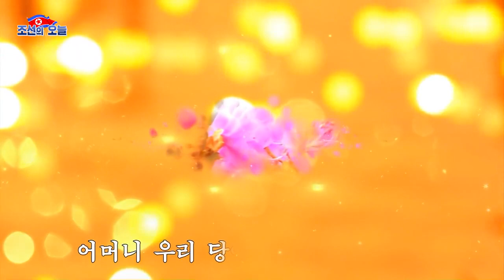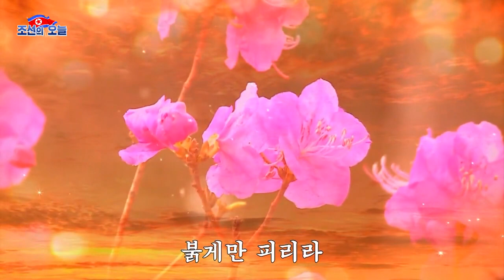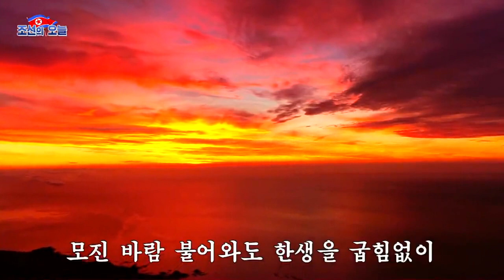NEW MV: If the Mother Party Wishes (어머니 우리 당이 바란다면)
October is not over yet and neither is praise for the Workers' Party by the looks of things. Here is the new music video for the catchy song.

I'm afraid I don't recognise the artist. Although the imagery is beautiful, this is possibly the most insufferable version of it I've ever heard. With breathy, warbling, tuneless vocals that greatly disappoint compared to Moranbong's version that this directly replaces. It seems Chongbong Band's legacy is being celebrated more on KCTV as of late.